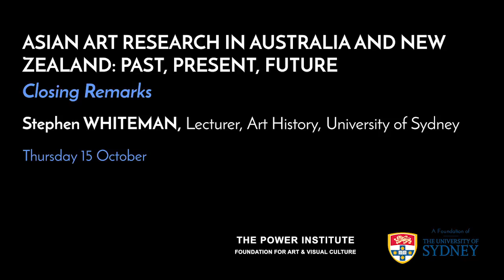Asian Art Research Symposium - Closing remarks (Stephen Whiteman)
Dr Stephen Whiteman delivers a closing remark in the ’Asian Art Research in Australia and New Zealand: Past, Present, Future’ symposium presented by the Power Institute and Department of Art History, at the University of Sydney.

Held on 15 October 2015, the symposium brought together scholars and curators from across institutions, fields, and practices explore the particular historical developments that have come to constitute the study of Asian art in Australia and New Zealand.